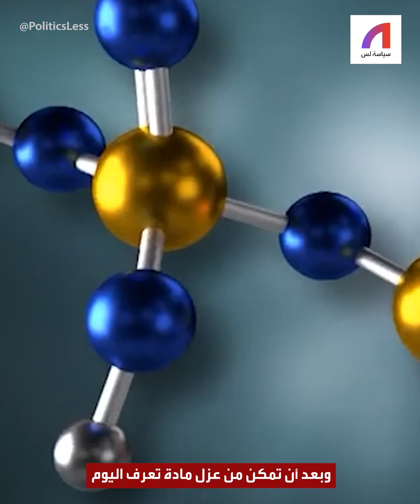لماذا اضطهد هتلر هذا العالِم؟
طبيب وعالِم حائز على جائزة_نوبل، يأمر هتلر باعتقاله.. ما القصة؟👨🏻‍🔬🥇